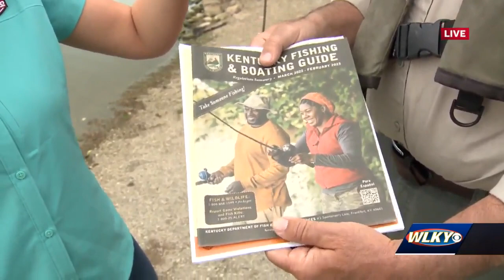Learning about fishing licenses with Kentucky Fish & Wildlife